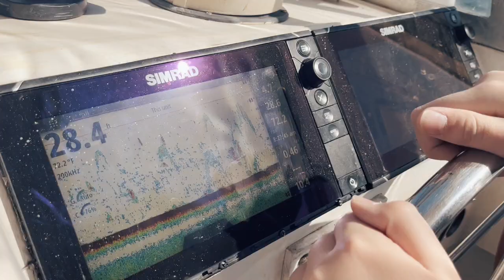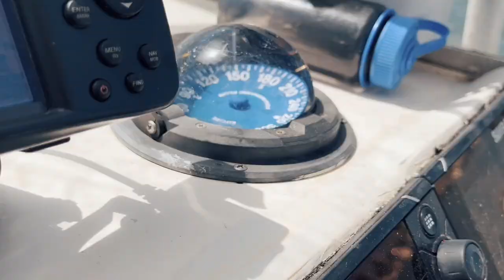Two Bridge Boat Trip San Francisco 2022